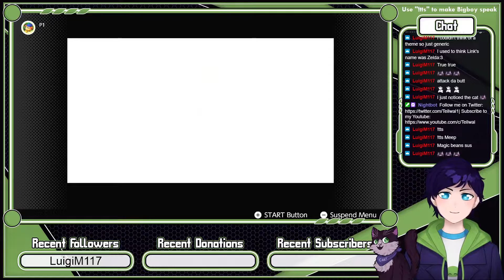Teilwal Plays - The Legend of Zelda: Ocarina of Time - Part 4